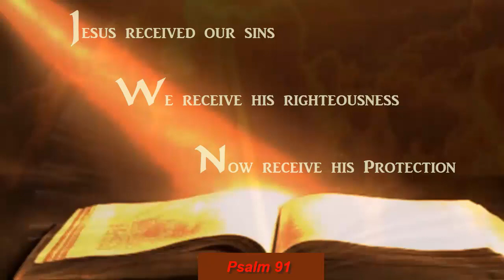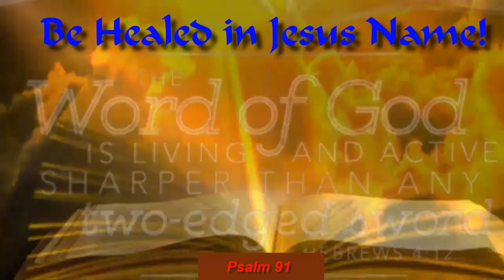Planet X Community Live Word for the DAy!! Psalm 91 Please Share